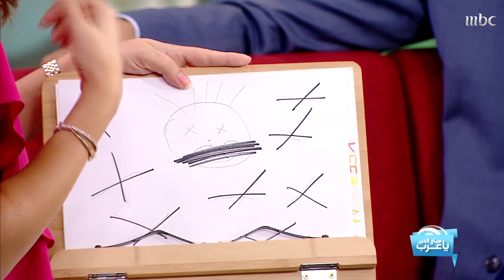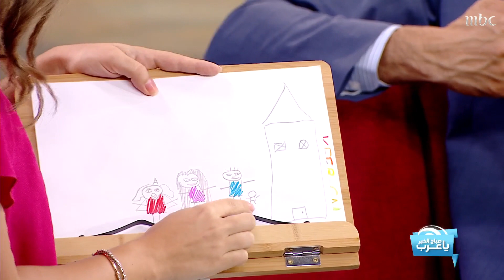اكتشف الأسرار التي يخفيها طفلك من رسوماته!